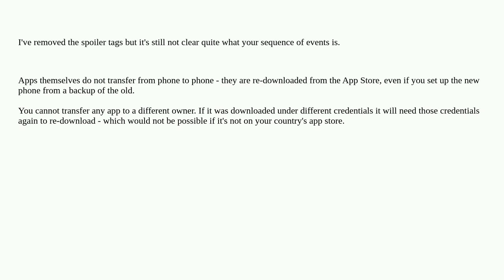Can apps downloaded under another Apple ID be transferred to new iPhone?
A special thanks goes out to the community

  applications apple-id iphone data-synchronization